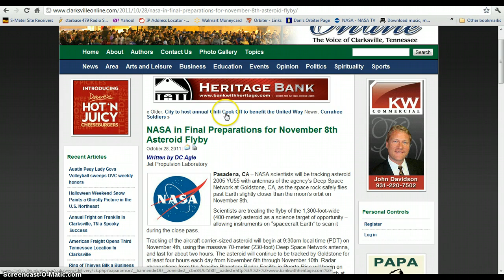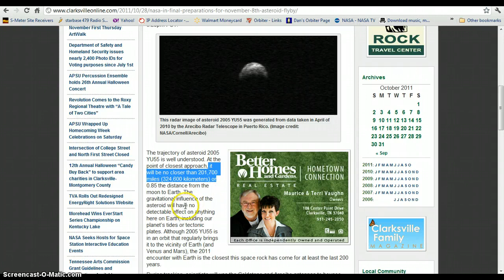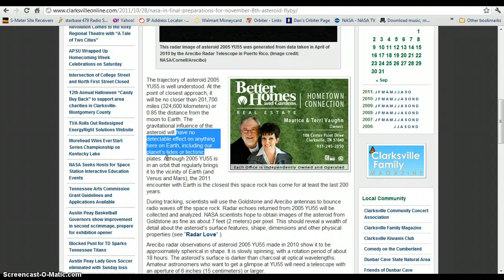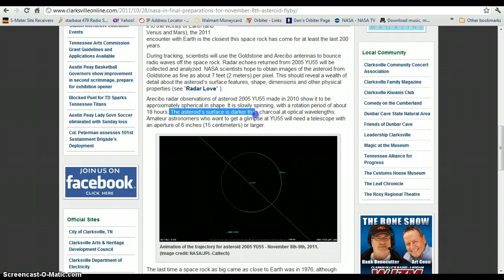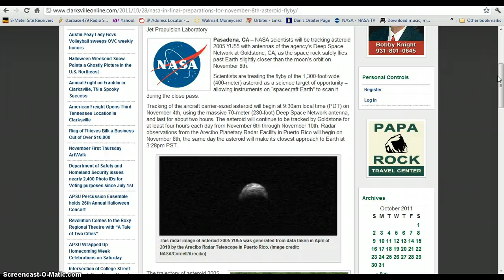2005 YU55 Live Tracking By NASA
Here are some links of intrest to keep a eye on 2005 YU55: